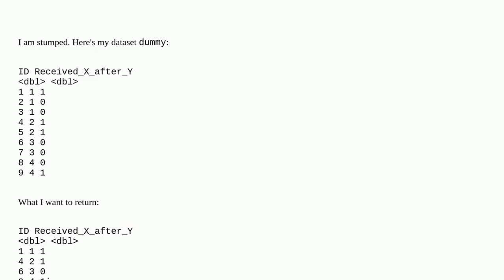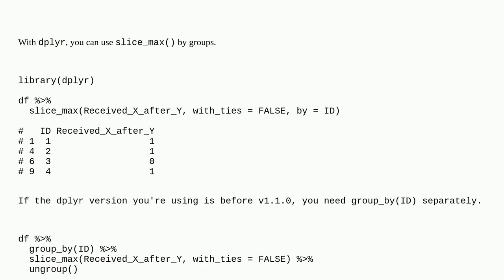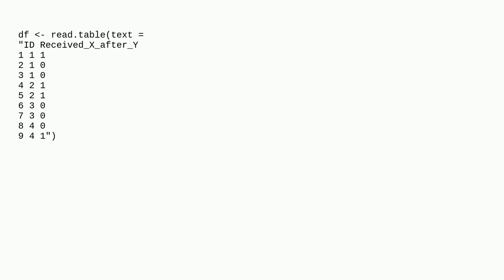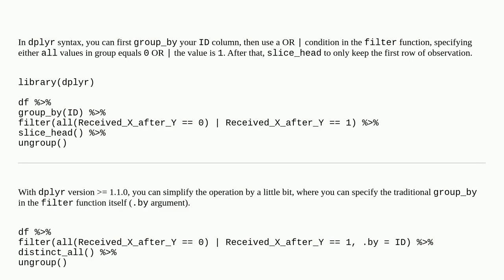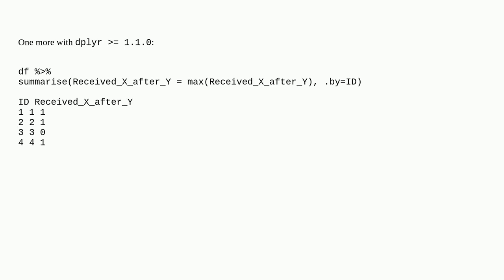How do I run two groups of conditions at the same time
A special thanks goes out to the community

  filter r if-statement dplyr